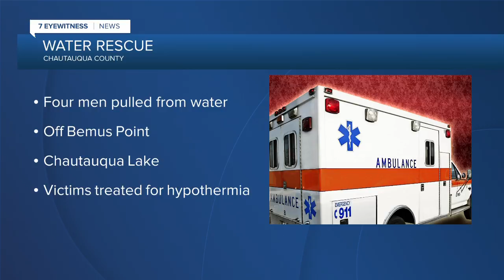Four men rescued in Chautauqua County after hunting boat flips over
Chautauqua County officials say they helped rescue four men whose boat flipped over while they were hunting waterfowl on Bemus Point, Saturday morning.